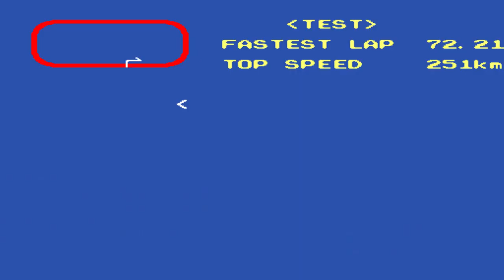Pandora's box 6- Racing games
Super Hang on
0:00
Pole position
6:14
Pole position 2
7:45
Outrun
13:22